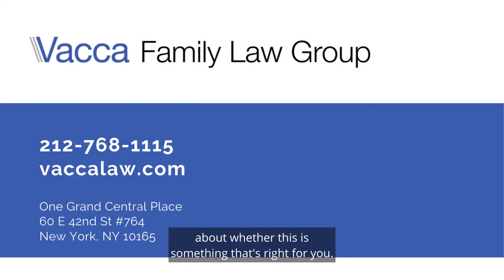The Difference Between Prenuptial and Postnuptial Agreements in New York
Prenuptial and postnuptial agreements are legal documents that outline what will happen to marital assets if you and your spouse get divorced or one of you passes away. Essentially, these documents serve as “insurance policies” in the event of divorce or death.

The main difference between a prenuptial and postnuptial agreement is the timing. You and your to-be spouse would both sign a prenuptial agreement before your marriage. A postnuptial agreement, on the other hand, is signed by both spouses after the wedding, while the marriage is in place. I always highly recommend that every engaged or married couple create one of these agreements, even if you never plan to get divorced.

What is a Prenuptial Agreement?
Whether you’re the one asking for a prenuptial agreement or you’re the one being asked to sign a prenuptial agreement, there is insurance for both sides. A prenuptial agreement will help you both to:

Determine how assets are defined and how they’ll be divided in the event of divorce
Explore how your money and assets will be protected
Outline how your inheritance will be shared
Understand each of your rights and obligations with regard to spousal support or alimony
Clarify how legal fees and debts will be handled
By addressing these issues before you tie the knot, you’ll enter into your marriage with information and security. You’ll also be able to save yourself thousands of dollars down the road by avoiding divorce litigation. A prenuptial agreement affords you security now, so you don’t have to worry about your finances in the future.

What is a Postnuptial Agreement?
Couples create a postnuptial agreement after marriage. It covers many of the same things that a prenuptial agreement does, as well as any current marital concerns. Your postnuptial agreement might include:

How your assets will be split
How your children will be cared for in the future
What your inheritance or pre-marital assets are, and how and if they will be divided
Which types of debts you will split in case of divorce
Your respective rights and obligations
Many couples I speak with are hesitant to bring up a postnuptial agreement with their spouse, fearing it will weaken their marriage or create mistrust. But having some difficult conversations with your spouse now can strengthen your marriage and help you move forward with financial and emotional security.

In fact, both prenuptial and postnuptial agreements can not only foster the growth of your marriage, but help maintain it well into the future. Even if you don’t plan to get divorced, having an agreement like this can provide a “backup plan” or “insurance policy” just in case.